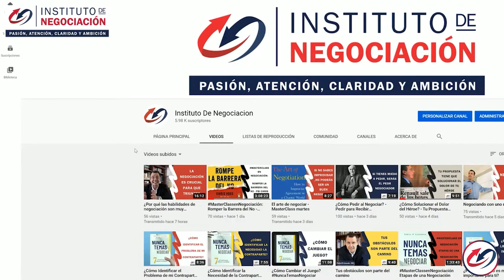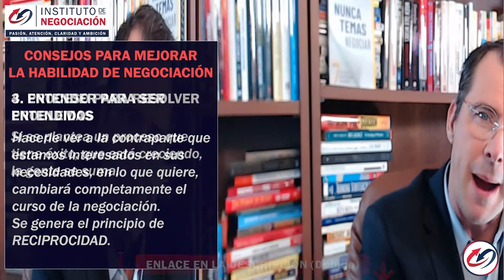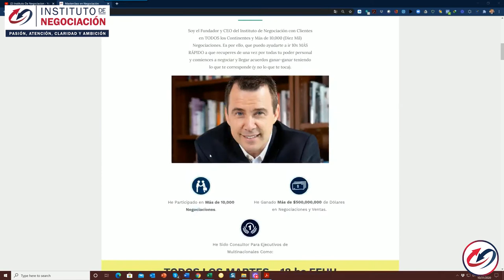¿Cómo Mejorar tus habilidades de Negociación? - Parte I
👉🏻 El destacado experto internacional en negociación, Pablo M. Linzoain, muestra ¿Cómo Mejorar tus habilidades de Negociación? - Parte I

Obtene tu copia de mi libro